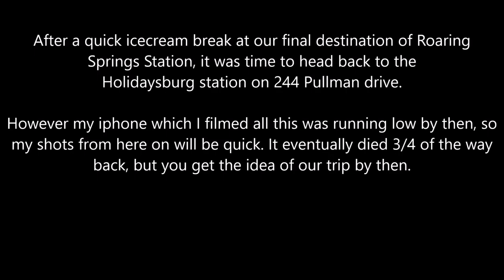Everett Railroad Ice Cream special trip with College Railfan friends| FT EMD SD60I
This was all filmed on April 23, 2023, but I had to put this off due to prioritizing school and later larger summer projects.